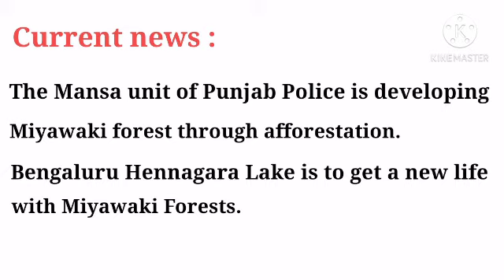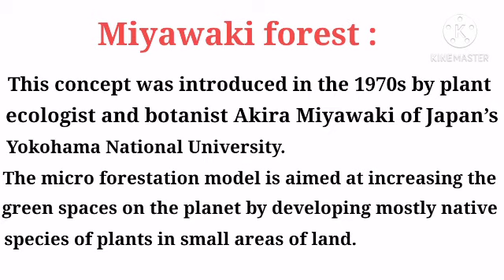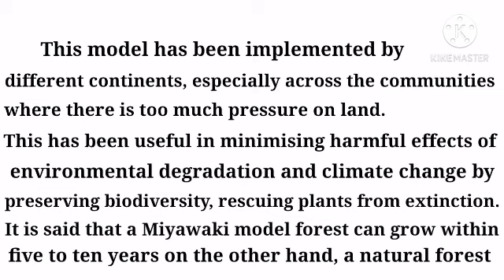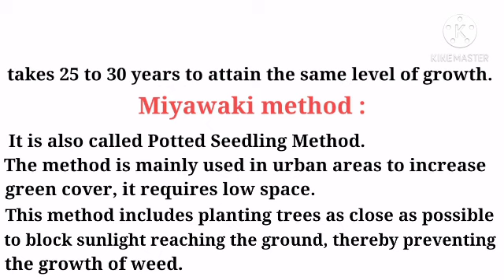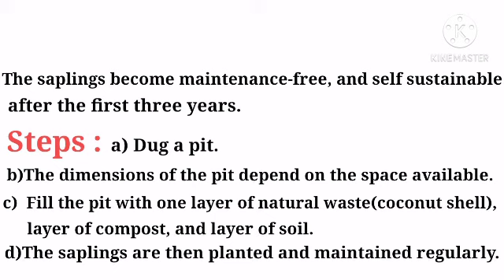What is 'Miyawaki Forest Method' ? |क्या है Miyawaki Forest ? | Current affairs| UPSC, PSC, SSC etc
what is miyawaki forest method ?
Afforestation methods
current affairs
For UPSC, PSC, SSC, RAILWAY,Etc.